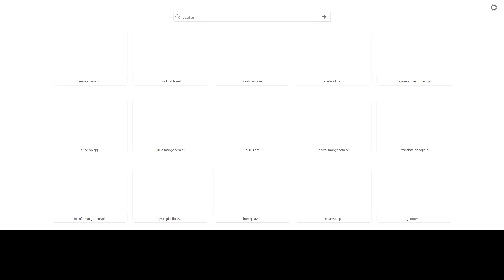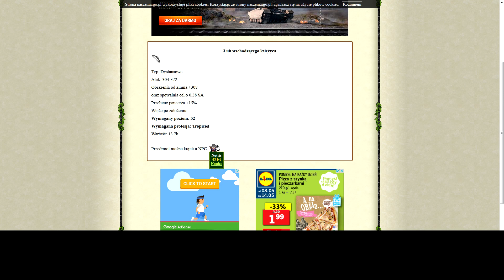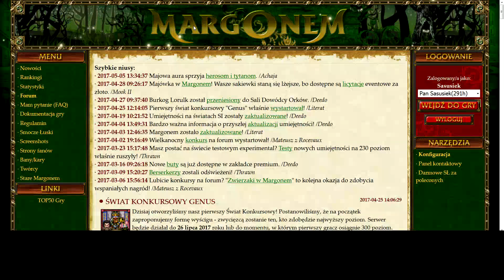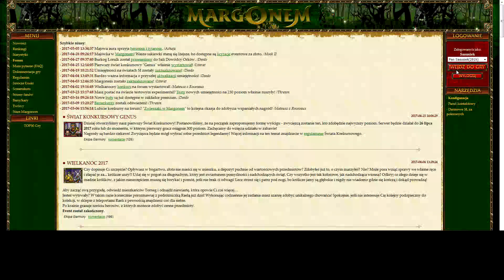Margonem Sasusiek na Berufsie #32 Powrót z lepszym EQ!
Dobra, ogólnie wiem, że bardzo podobała Wam się seria z Berufsa. Dlatego powracamy! :) Będzie regularna gra i regularne odcinki na postaci, która posiada teleporty i zrobione questy. Zapraszam do komentowania! Elo here.